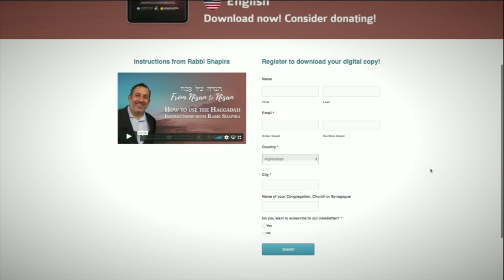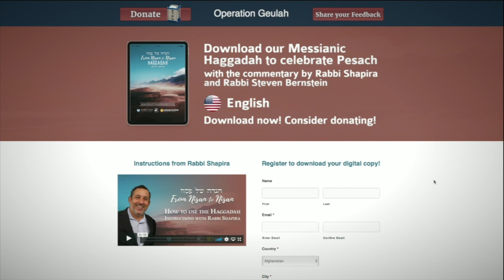Prophetic invitation by Ro'eh Tom Flores to Christians and Messianic believers to celebrate Passover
Visit us at pesach.shuvu.tv